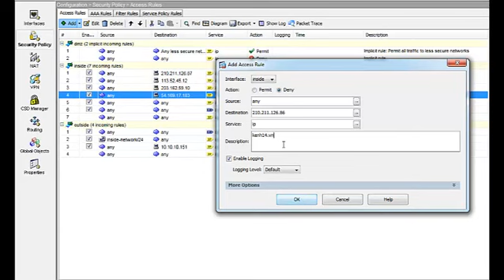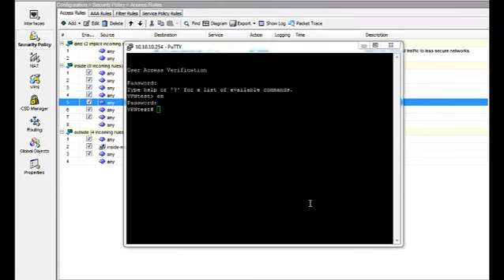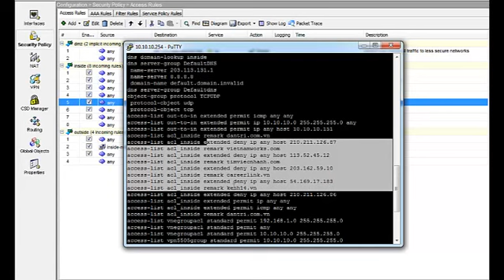Block website - access list on asa 5505 asdm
QMVTechnology Channel: If you like the content I share?